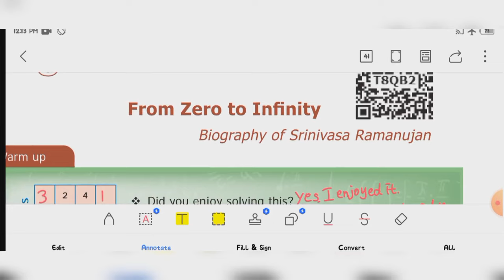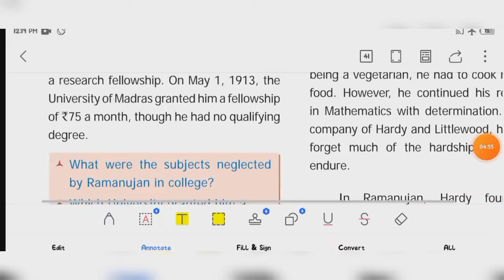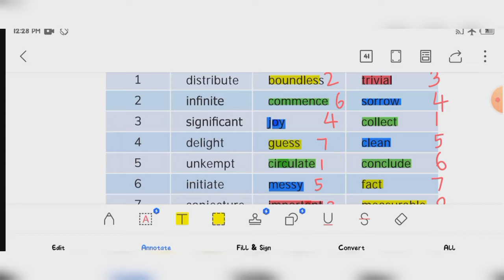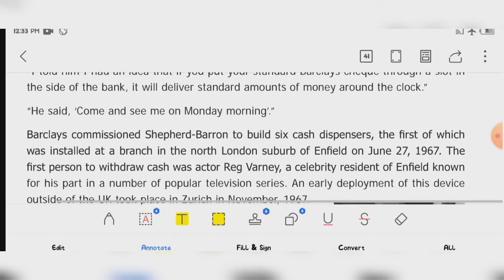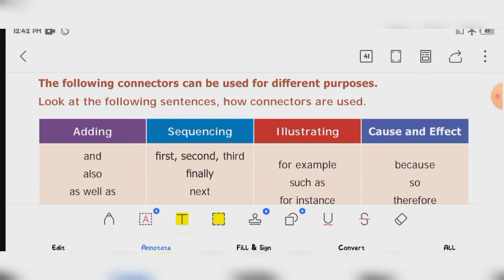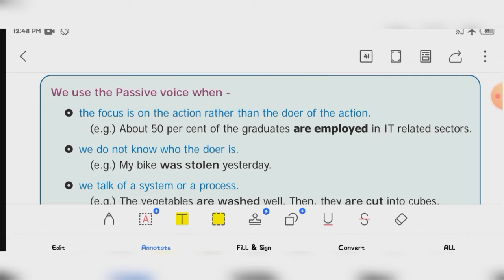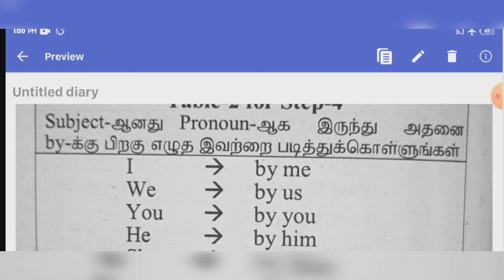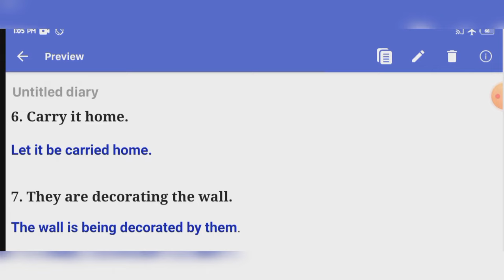9th English unit 6 prose From Zero to Infinity book back answer